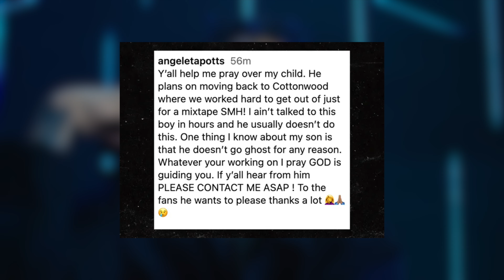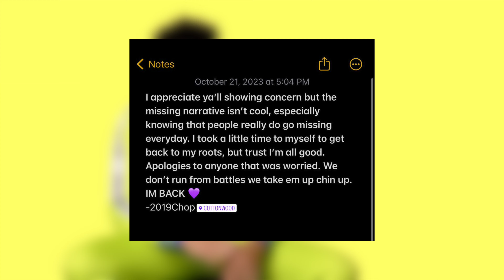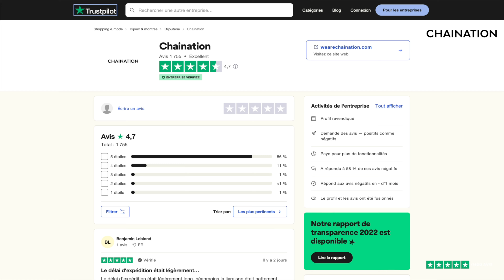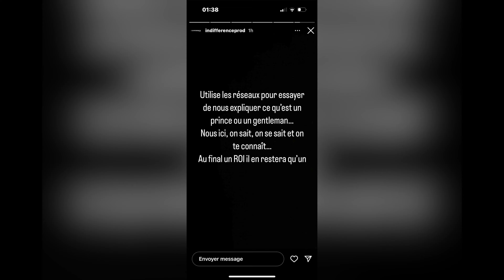NLE CHOPPA À DISPARU ? TAYC ET DADJU SE CLASH ?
Dans cette vidéo, nous partageons les préoccupations récentes de la mère de NLE Choppa, Angela Potts, concernant la sécurité de son fils. Elle révèle n'avoir eu aucun contact avec lui depuis des heures et implore quiconque aurait de ses nouvelles de la contacter le plus rapidement possible. 📞

NLE Choppa prévoit de retourner à Cottonwood, un lieu qu'ils avaient quitté après tant d'efforts, simplement pour un mixtape. Cette absence inhabituelle de communication inquiète profondément sa mère, qui est également son manager. 🎵

Elle adresse un message touchant à son fils et encourage les fans et toute personne ayant des informations à la contacter. Nous couvrons également une note postée par la direction sur l'histoire Instagram de NLE, invitant les fans à contacter Angela s'ils voient le rappeur. 💌

Restez avec nous pour les mises à jour sur cette situation inquiétante. 🚀